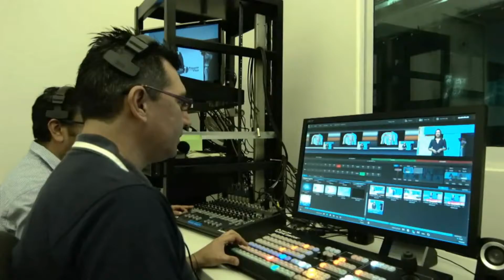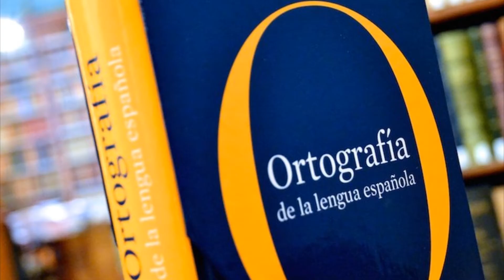EL ESPAÑOL QUE SE HABLA EN LOS MEDIOS